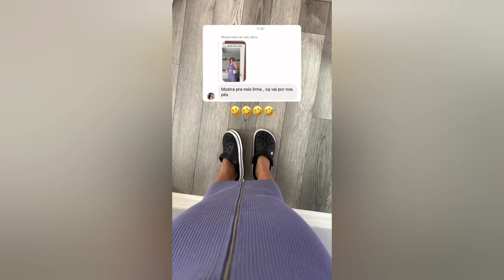Mirela Escolhe um look pra ir pro restaurante chique e último dia em Califórnia